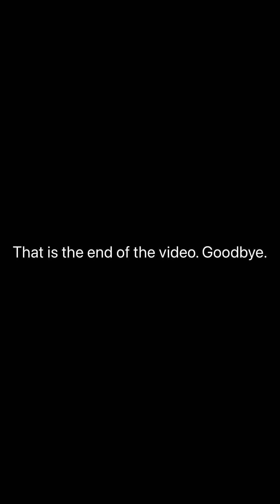There’s a new Shrek map ￼